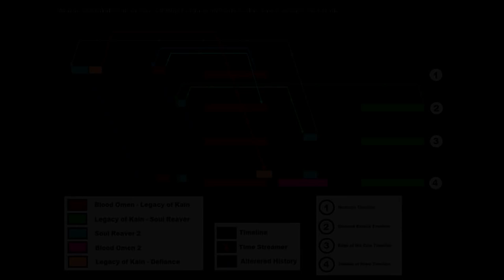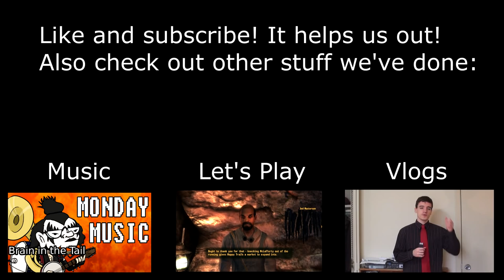Let's Ramble With Rae: Legacy of Kain Defiance, Part 2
Kain's rampage in the Sarafan Stronghold! No nook or cranny is safe from Kain, except in those situations where Peyton kind of blows off exploration in favor of pointlessly strafing with Kain's hand out. Additionally, it turns out Kain doesn't have much of a plan.